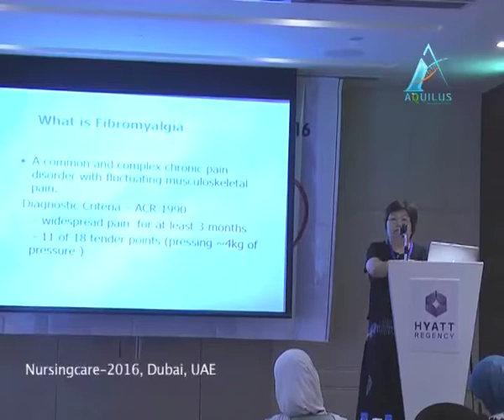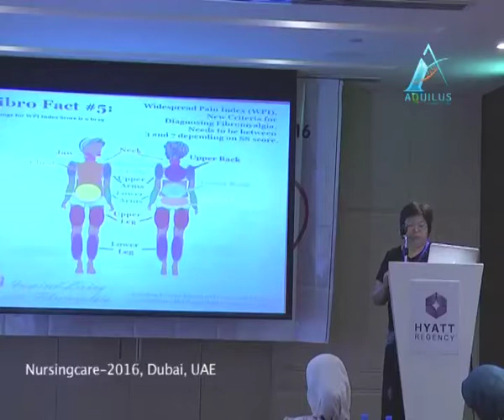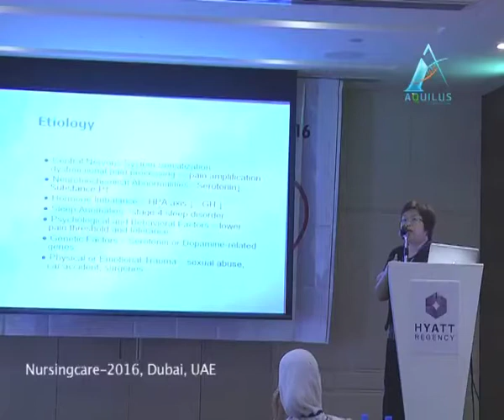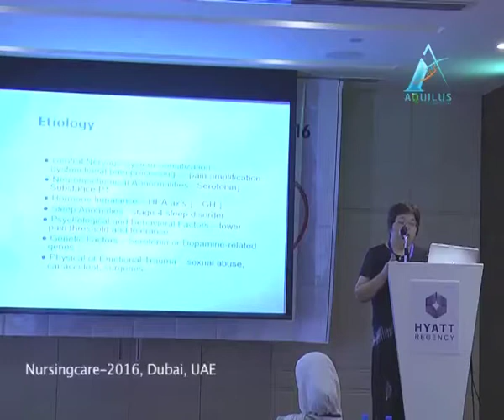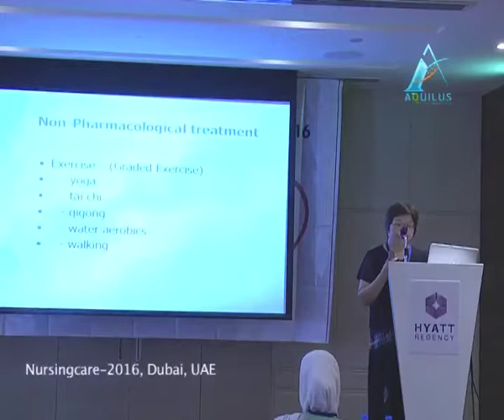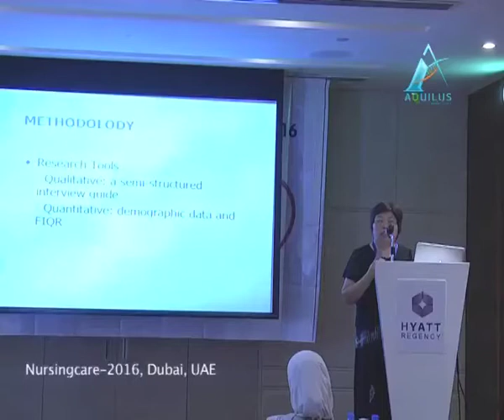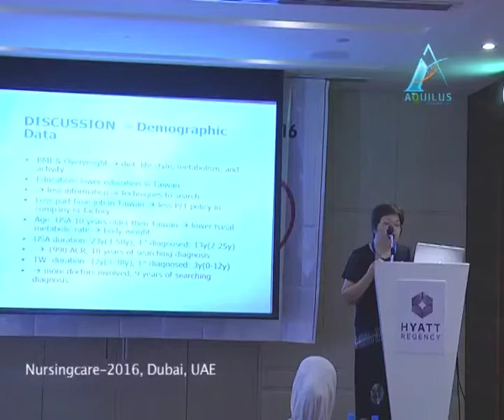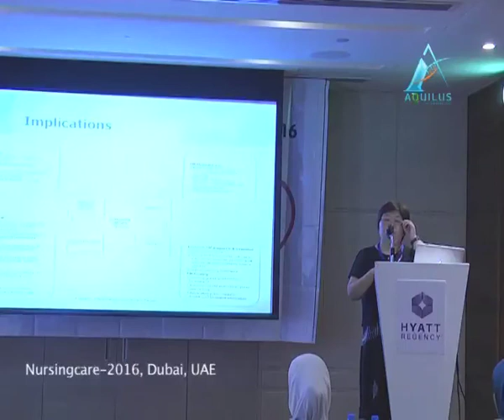The Exploration of Living Impacts and Lived Experiences among Women with Fibromyalgia in Taiwan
Dr. Wei-Mei Jean Shih RN, PhD, received her PhD in nursing. Her research focus was on fibromyalgia, women health, and health promotion. She is currently working as an associate professor in graduate institute of health care, Chang Gung University of Science and Technology, Taiwan. She is a member in Taiwan Fibromyalgia Advisory Committee, a research committee member in Taiwan Nursing Management Association, and Nursing Consultant in Chang Gung Memorial Hospital, Lin Kou Campus.